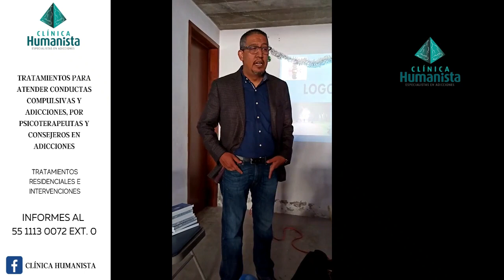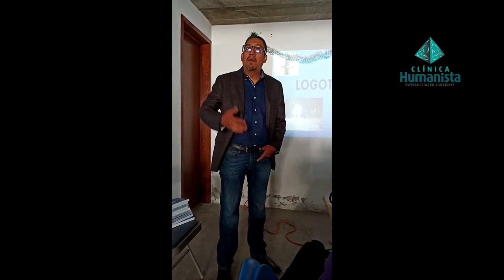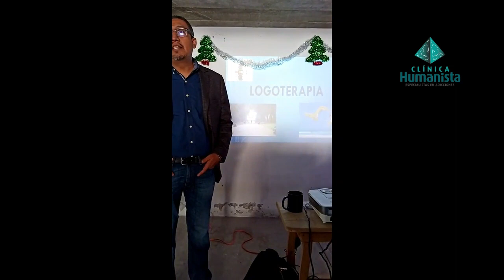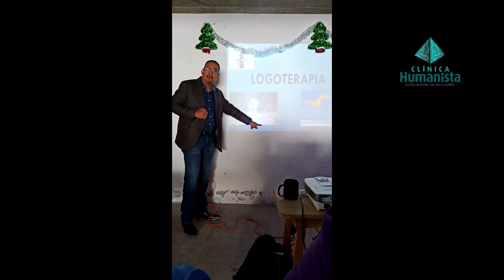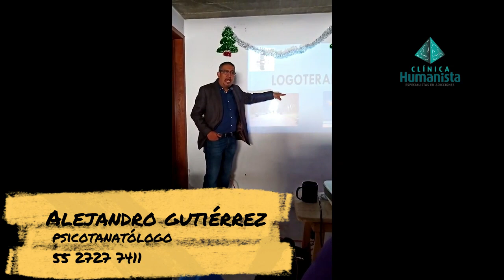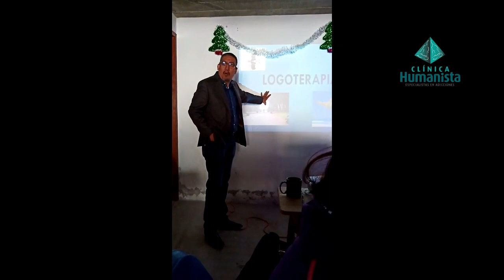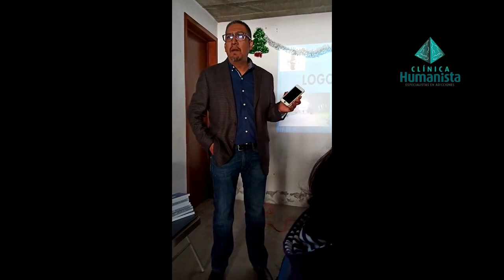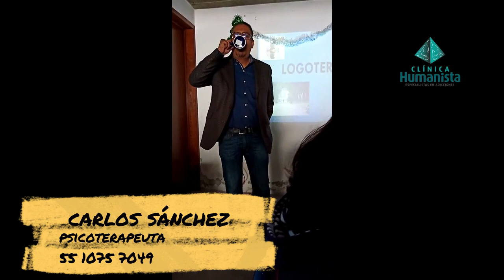El sentido de la vida (Alejandro Gtz)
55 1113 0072   Ext.: 0